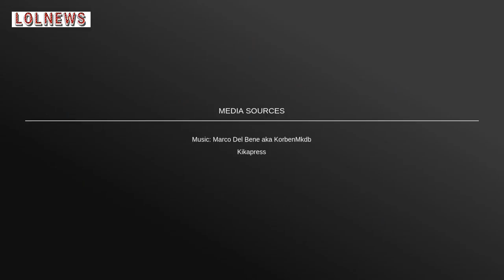Bambini italiani i più obesi d’Europa: dati allarmanti, le abitudini sbagliate da modificare subi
Il 10 ottobre è dedicato all’Obesity Day e i dati diffusi da poco mostrano una situazione allarmante: i bambini italiani, infatti, sono i più obesi d’Europa: sotto accusa lo stile di vita e l’alimentazione sbagliata, ecco i rimedi più efficaci per modificare subito le abitudini errate. Foto@Kikapress

Leggi anche: ALIMENTI A CALORIE NEGATIVE, QUALI SONO E PERCHÉ FANNO DIMAGRIRE